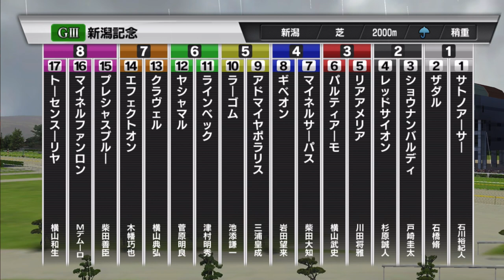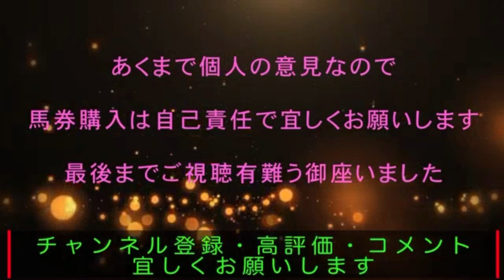【競馬予想】G3新潟記念2021年予想シミュレーション❗️買い目公開中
競馬予想シミュレーションG3新潟記念2021年予想　　　買い目公開中❗️